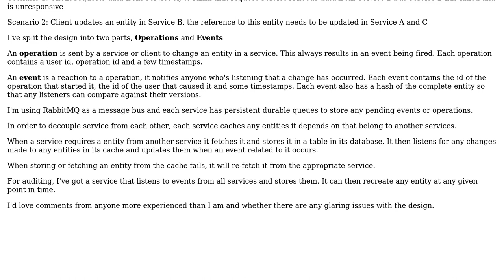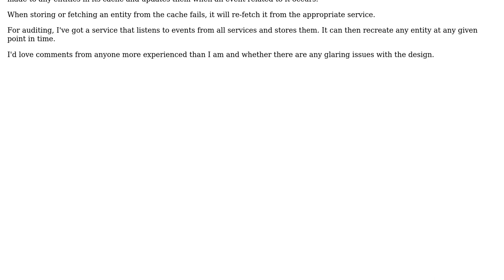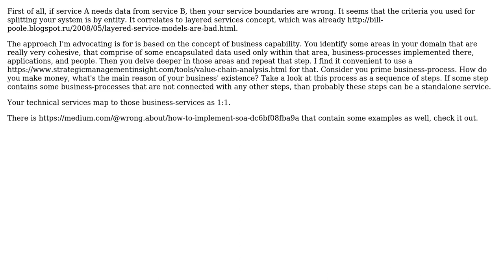Software Engineering: Designing event-driven architecture for multiple services (2 Solutions!!)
Software Engineering: Designing event-driven architecture for multiple services

With thanks & praise to God, and with thanks to the many people who have made this project possible! | Content (except music & images) licensed under CC BY-SA | Music | Images & others | With thanks to user Vadim Samokhin user Steven user Kat user grimurd and the Stack Exchange Network Trademarks are property of their respective owners. You are responsible for your own actions.